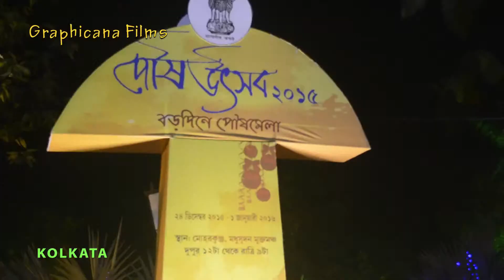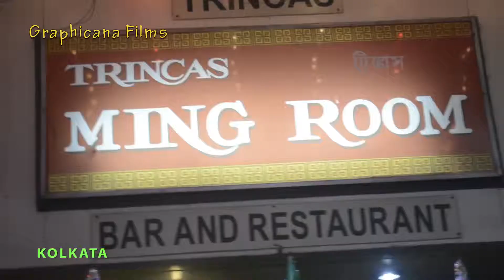Happy New Year 2016 # Graphicana Films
Celebration for new year 2016 at Kolkata